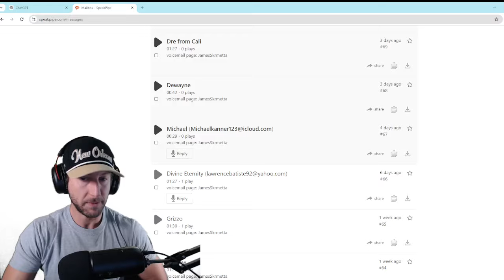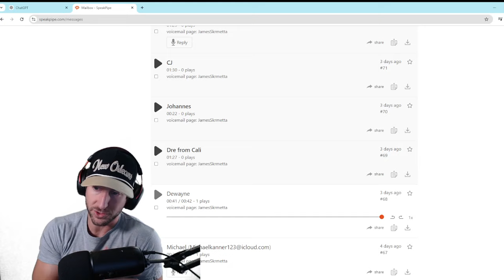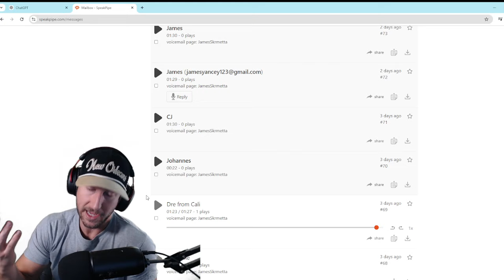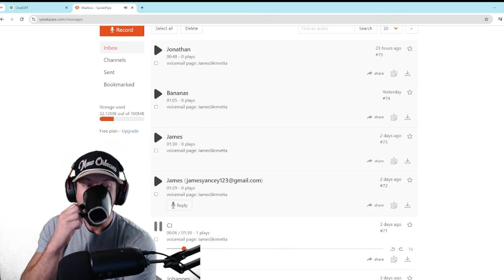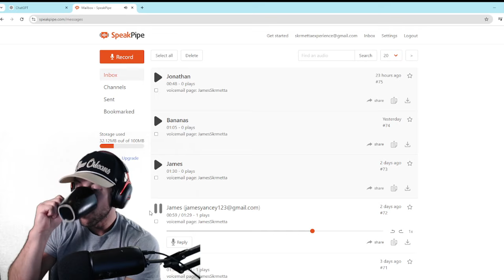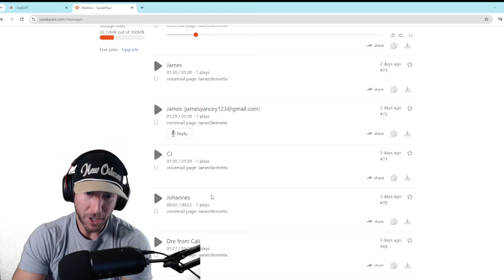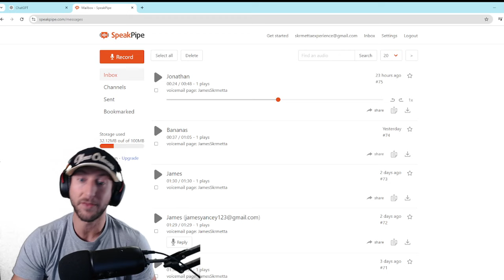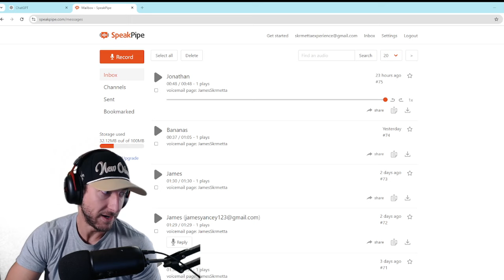Why Have the Saints Stopped Using Chris Olave? | James Skrmetta Reacts to Viewer Voice Messages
In this video, James Skrmetta dives into YOUR questions and voice messages! 📲 This week, viewers ask why the New Orleans Saints seem to have stopped using star wide receiver Chris Olave. Is the offense overlooking him? James breaks it all down and gives his take on what’s really happening in the Saints’ offense. Plus, James answers even more burning questions from listeners about the Saints’ season, player performances, coaching strategies, and more! 🏈🔥

If you're a Saints fan or just love NFL analysis, make sure to tune in and hear James’ insights on your most pressing questions. Don't forget to drop your own questions in the comments for a chance to be featured in the next video!

Why Have the Saints Stopped Using Chris Olave?
Is the Saints Offense Underperforming?
Listener Takes on Derek Carr's Performance
Viewer Asks About Saints Defense Issues

James Skrmetta Madden Franchise and College Football Dynasty:    @JamesSkrmettaFC